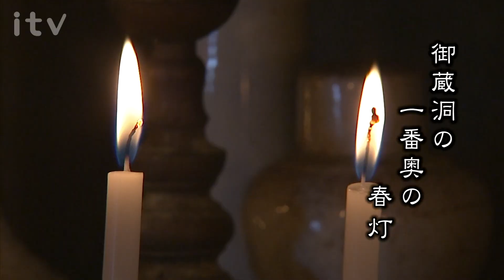第24番札所 Hotsumisakiji 最御崎寺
今から約千二百年前、弘法大師空海が人々の災難を除くため、
四国を巡り難行苦行を経て仏教を広め、各地に霊場を定め「四国霊場」を開設したとされ、
後に大師の高弟が大師の足跡を遍歴したのが霊場めぐりのはじまりと伝えられている。
四国遍路は全行程が1,450キロにおよび、現在に至るまで、人生の苦しみから「こころを洗う」癒しの旅なのです。